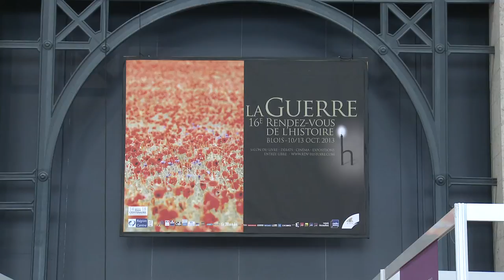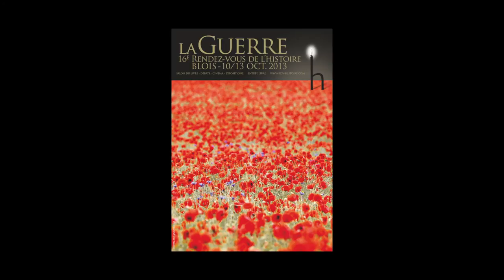Bruno Colson - Leipzig, la bataille des nations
A l'occasion des Rendez-vous de l'Histoire de Blois, Bruno Colson vous présente son ouvrage "Leipzig, la bataille des nations" aux éditions Perrin.